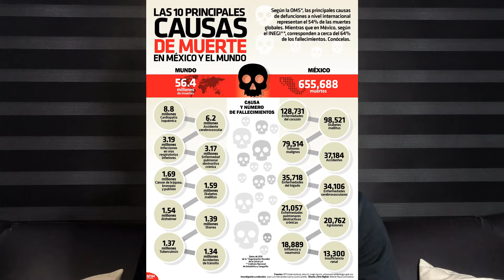La solución a los problemas en México | LIBRE.